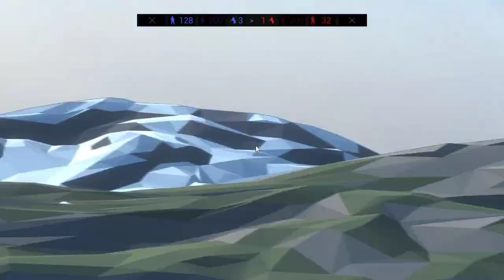Ravenfield 2042: Khaborovsk battle (no commentary)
PC Specification:
MOBO: Biostar A320MH AM4 Motherboard
CPU: AMD Ryzen 3 PRO 2200GE w/ Vega 8 GPU
RAM: Kingston Fury Black 2x8GB @2666Mhz